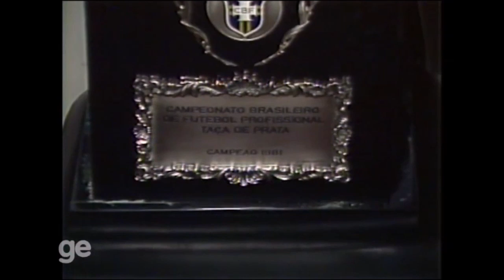Guarani 1 x 1 Anapolina - Taça de Prata 1981